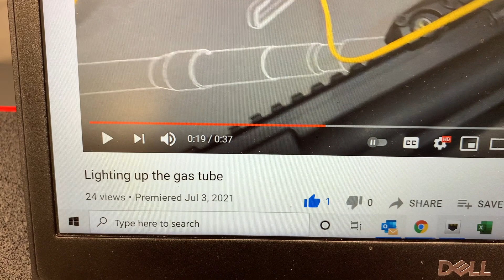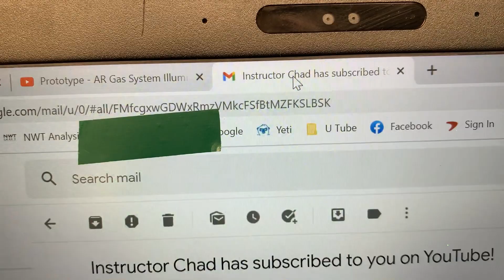Chad Albrecht copies my idea, passes off as his own in order to try and impress his flock!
My gas tube light source is much better than Chad's copy of mine.
Mine is battery powered and the laser can be bought off Amazon for $18 dollars shipped.
Chad Posted his IMPORTANT NOTE, after he was called out, counting on your ignorance.